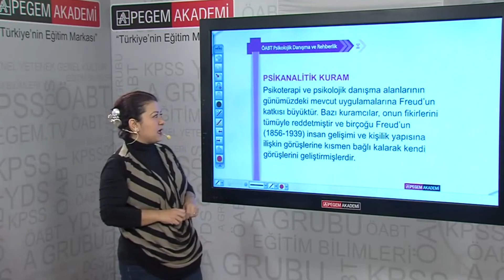ÖABT Psikolojik Danışma ve Rehberlik Video Paketi Teaser-1